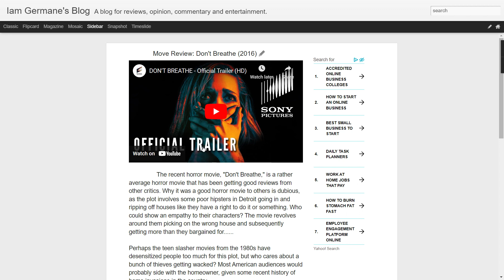Movie Review - Don't Breathe (2016)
Audio Only.